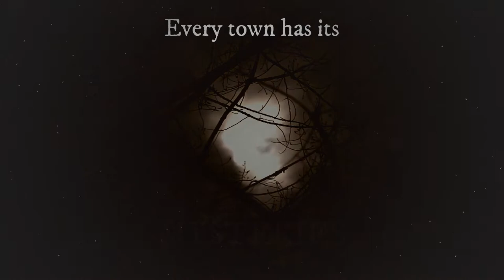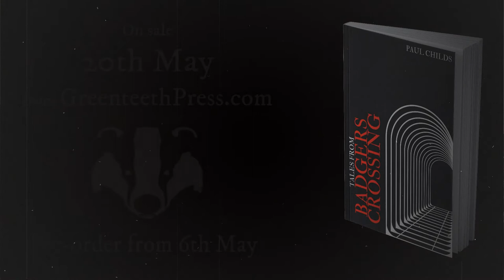Tales From Badgers Crossing - Trailer 1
Tales From Badgers Crossing is the debut short story collection from Paul Childs (Den of Geek, Film Stories) with a special foreword from Fortean Times columnist and the host of Frightful Podcast, Peter Laws.

Published by Greenteeth Press, it will be released on 20th May 2022 and available to order from Friday 6th May.